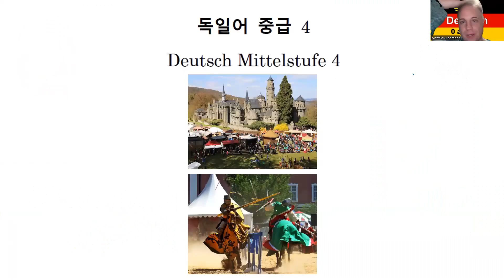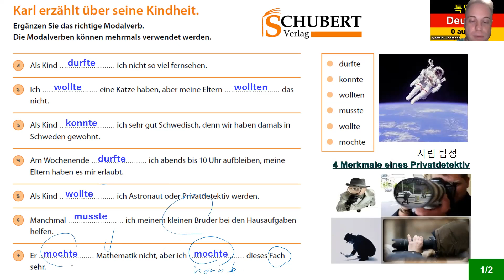독일어 중급 4 Lektion 77 조동사 과거형: 실전 연습 (1) 635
중급 4 Lektion 77 조동사 과거형: 실전 연습 (1)

8권 7만 원: 초급1-4, 중급1-4
4 권 4만 원: 초급1-4

감사합니다.

Matthias Kämper